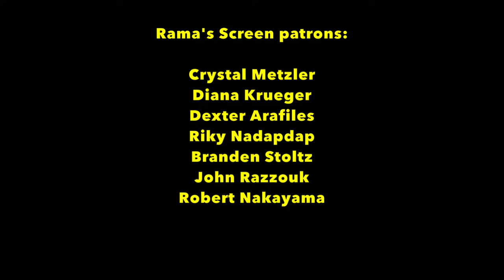Interview: Writers/Directors Zach Lipovsky & Adam B. Stein on 'FREAKS' Movie